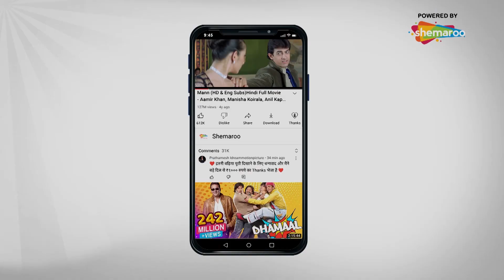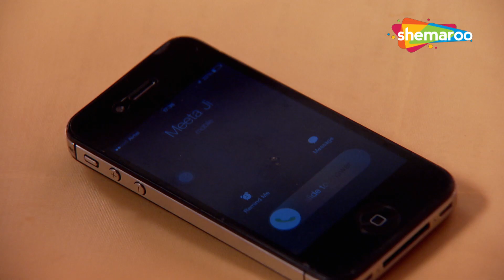Ekk Nayi Pehchaan | एक नई पहचान - सास और बहू का रिश्ता | Family. Drama Tv Serial | Full Episode 164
एक नई पहचान एक संपन्न भारतीय घर में एक सास और उसकी बहू के बीच संबंधों पर केंद्रित है। कहानी एक प्रतिष्ठित परिवार के साथ शुरू होती है: शारदा टेक्सटाइल्स के मालिक सुरेश मोदी, उनकी पत्नी शारदा (पूनम ढिल्लों), उनके बेटे करण और चिराग और विवाहित बेटी लतिका। करण की शादी साक्षी के साथ तय होती है जो मोदी परिवार में बहू के रूप में प्रवेश करती है।
यह एक सास और उसकी बहू के बीच एक अनोखे रिश्ते की कहानी है , देखे Ekk Nayi Pehchaan Episode 164 Only On Hindi Tv Serial Youtube Channel